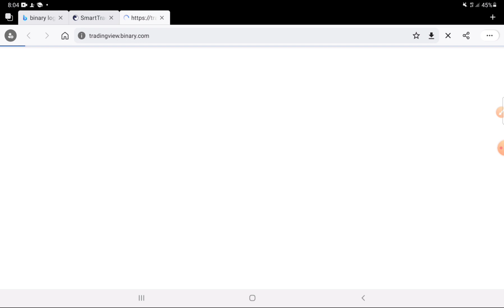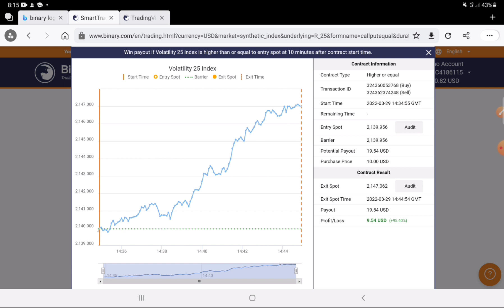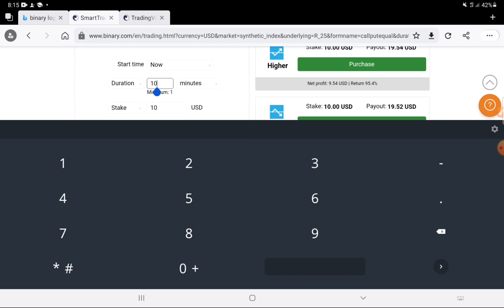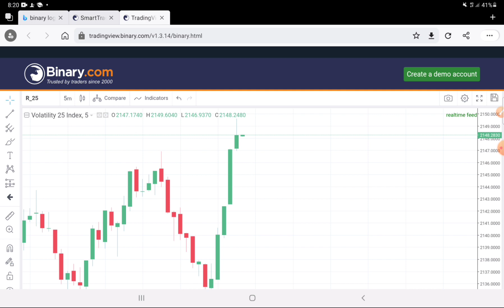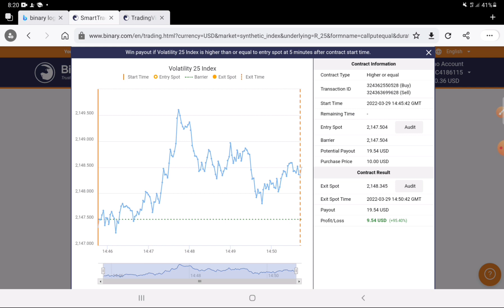20$ Account එක Technical Analysis වලින් Up කරමු | Episode -29 | Chandana Jayathilaka | CJ